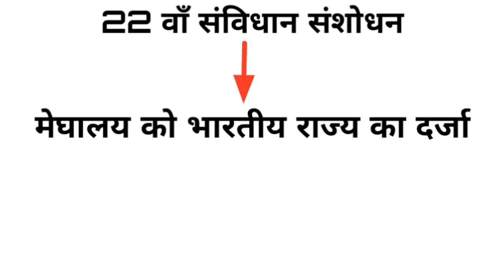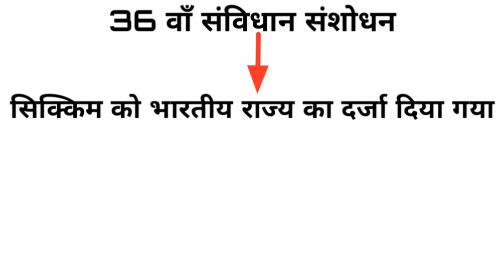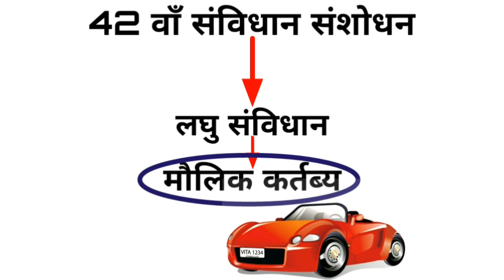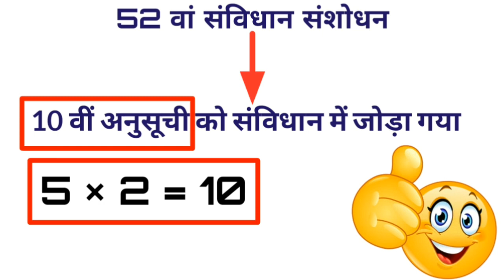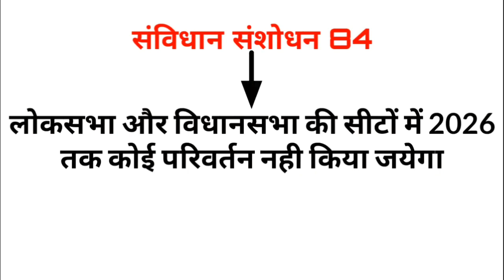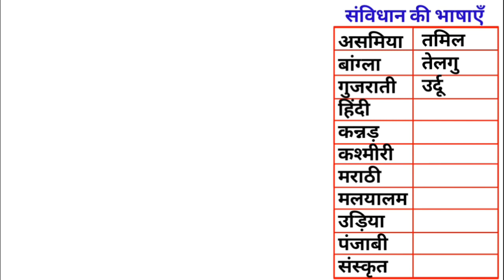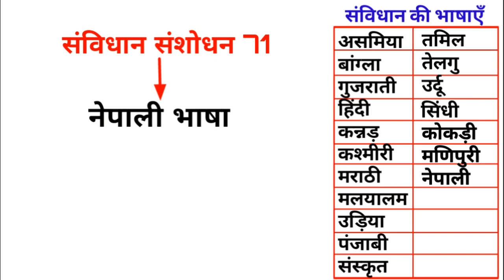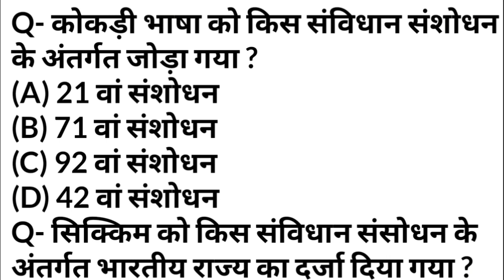संविधान संशोधन || संविधान संशोधन ट्रिक || भारतीय संविधान के संशोधन || constitutional amendments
संविधान संशोधन || संविधान संशोधन ट्रिक || भारतीय संविधान के संशोधन || constitutional amendments || Sanvidhan sansodhan || Sanvidhan sansodhan trick ||
amendments of indian constitution in hindi
संविधान संशोधन ट्रिक
samvidhan sanshodhan trick
samvidhan sanshodhan in hindi trick
sanshodhan trick in english
constitution sanshodhan
संविधान
संविधान संशोधन trick
संविधान संशोधन याद करने की trick
constitution of india sanshodhan
amendments of indian constitution tricks
संविधान trick
samvidhan sanshodhan yad krne ki trick
samvidhan sanshodhan trick in hindi
bhartiya samvidhan sanshodhan ki prakriya
संविधान संशोधन इन हिंदी
constitution amendment tricks
indian constitution amendments tricks
amendments of indian constitution psc
amendments of indian constitution tricks in tamil
polity gk
constitutional amendments
indian polity
Indian Constitution article trick
Part of indian Constitution trick
Shedule of indian Constitution